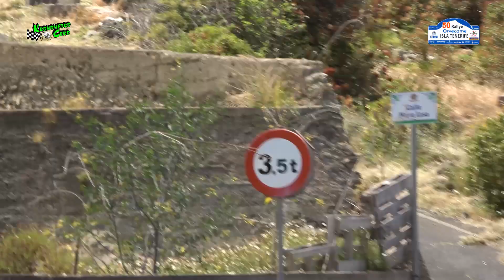JONAY MÉNDEZ CONCEJAL DEPORTES SAN JUAN DE LA RAMBLA 50 RALLY ORVECAME ISLA TENERIFE 2024